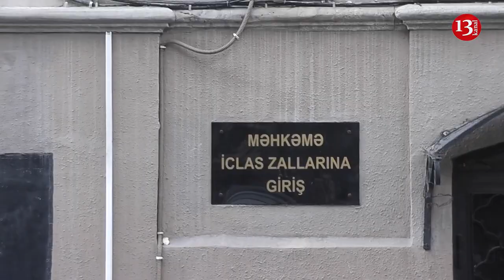Jurnalist Əvəz Hafizlini öldürən əmisi oğluna 10 il 6 ay həbs cəzası istənildi